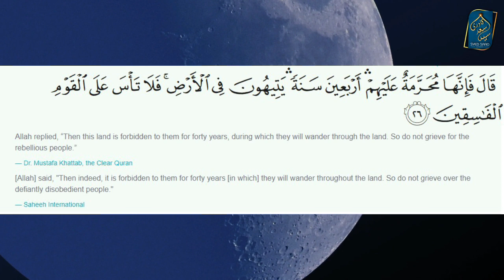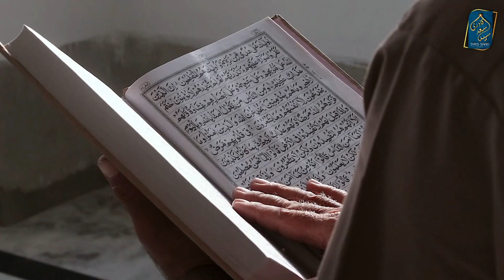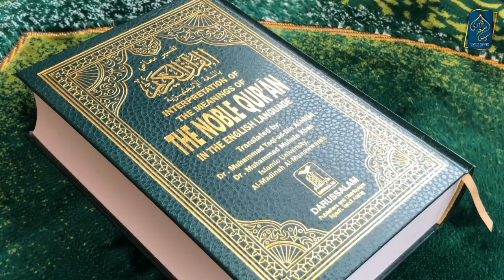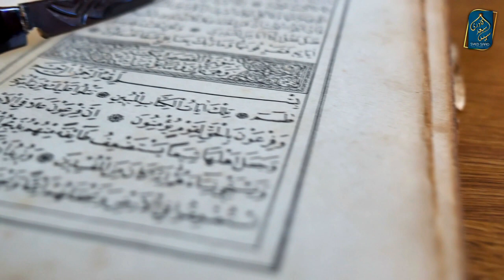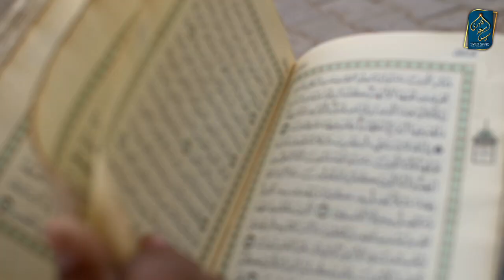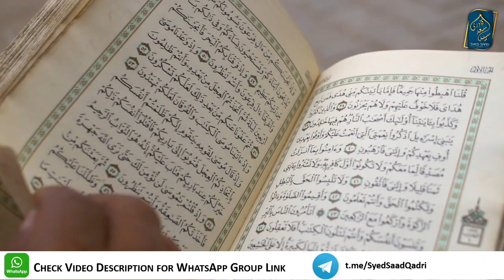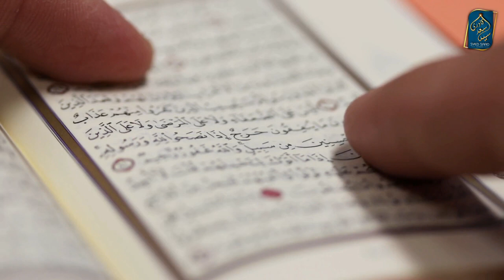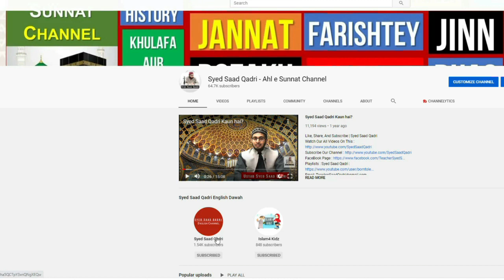Nabi ﷺ ka Suraj ko Paltana Hadith Saheeh ya nahi | Surah Al Maeda Ayah 26 Tafseer | Yusha bin Noon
Nabi SAWS ka Soraj ko Paltana Hadith Saheeh ya nahi| Surah Al Maeda Ayah 26 Tafseer